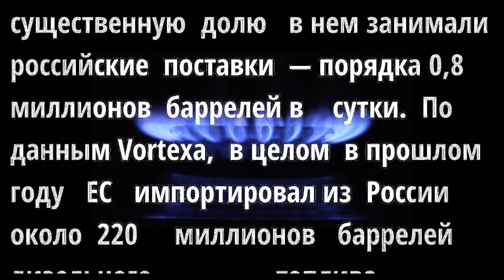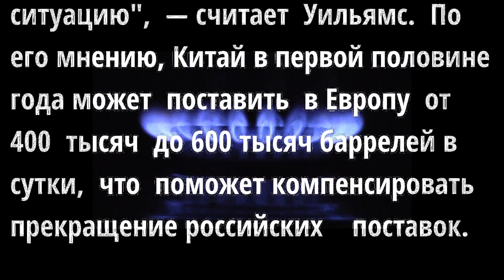Ошарашили! Китай творит невероятное